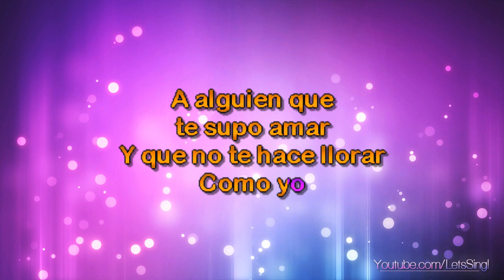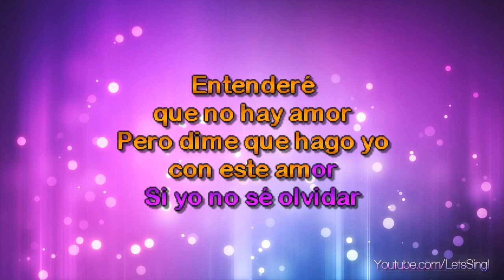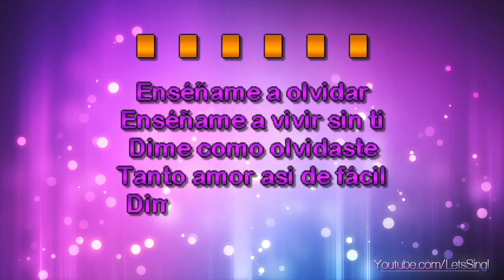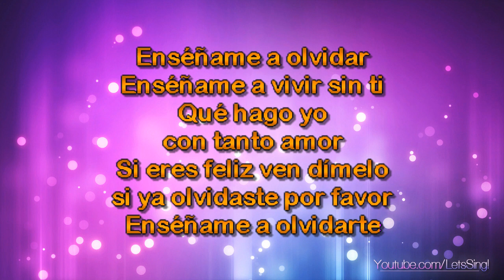Intocable - Ensename A Olvidarte (Karaoke & Lyrics)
Intocable - Ensename A Olvidarte (Karaoke, Lyrics, Instrumental)